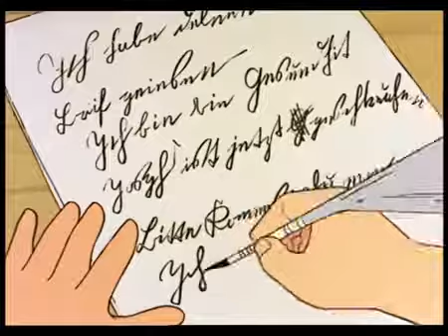Heidi 37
İSTANBUL MUHAFIZLARI ►

VİKİNGLER ►

ARI MAYA ►

ŞİRİNLER ►

HEİDİ ►